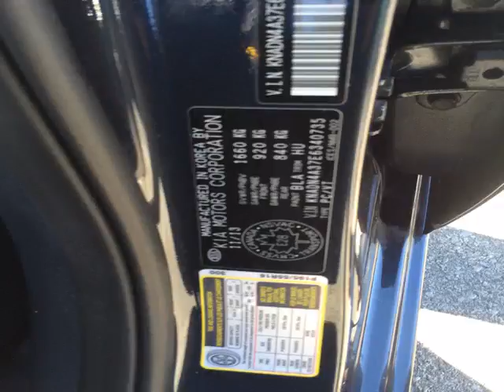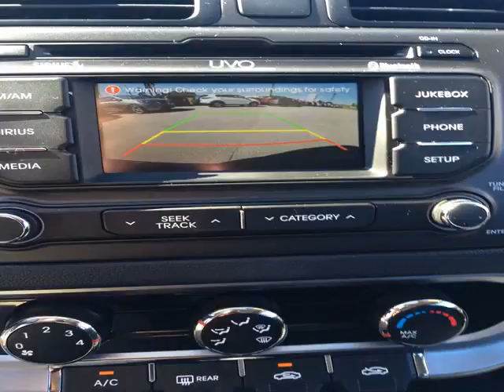Kia of Owen Sound - 2014 Kia Rio EX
Kia of Owen Sound - 2014 Kia Rio EX 17043A